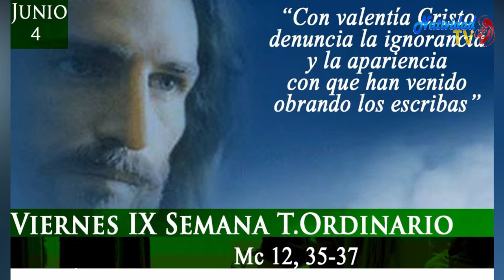EVANGELIO DE HOY Viernes (04/06/2021) P. Juan Carlos Gómez Yánez